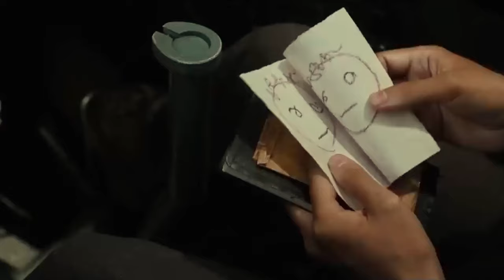Best 2023 action movies | Top 10 2023 action movies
Hey everyone! Get ready for some epic movie action because in this video, we're counting down the top 10 most anticipated action movies of 2023. From heart-pounding stunts to intense fight scenes, these films are sure to keep you on the edge of your seat. Whether you're a fan of superheroes, spies, or high-octane thrillers, there's something for everyone on this list. Which movie are you most excited to see?